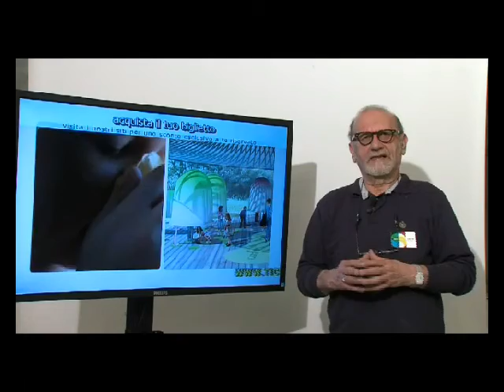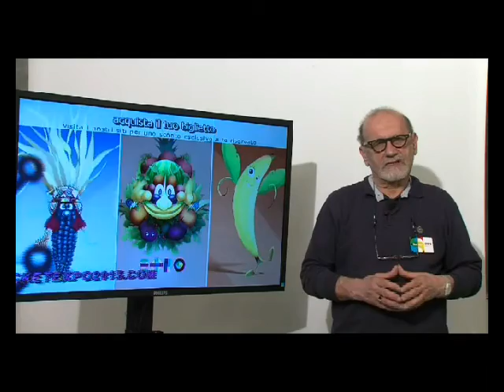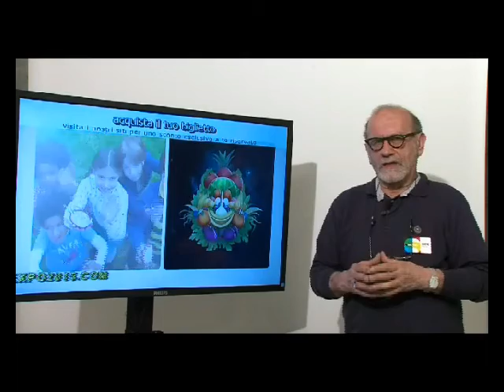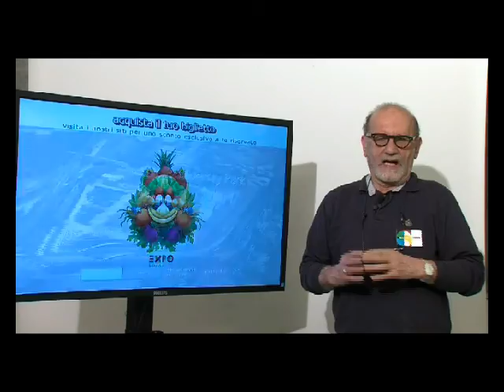Presentazione Medio Padana Service Expo 2015 Milano 2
...ma voi avete comprato i biglietti per Expo 2015?